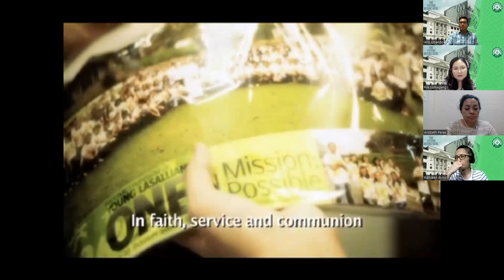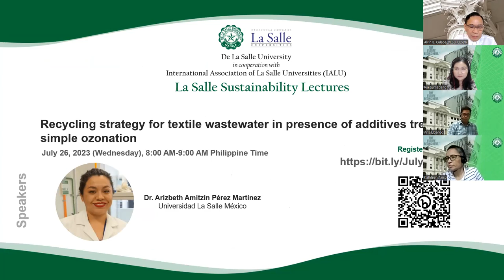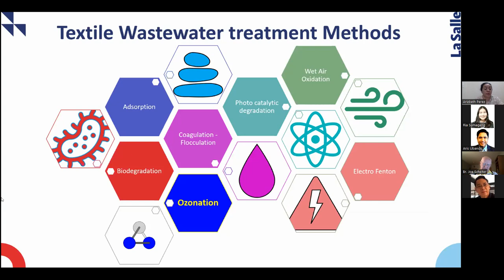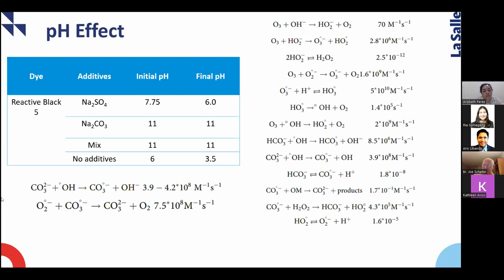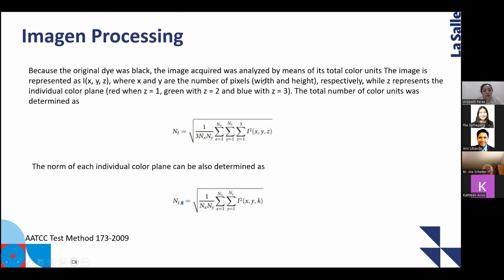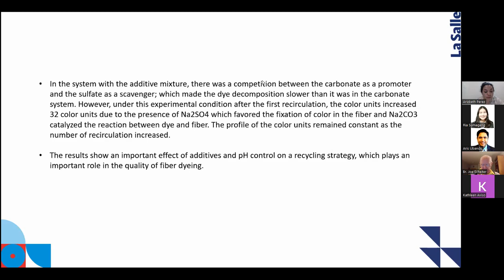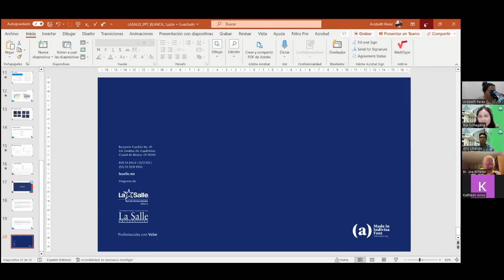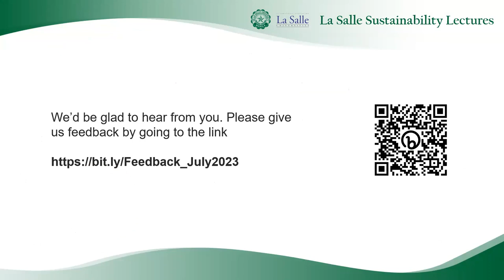Recycling strategy for textile wastewater in presence of additives treated by simple ozonation